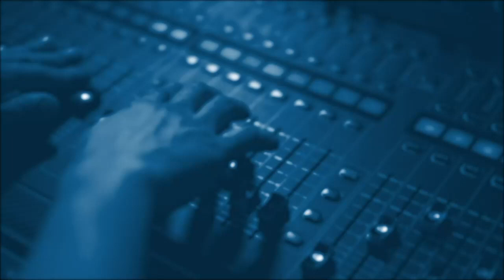Кирилл Задов: Дилемма Ал-Шифы.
Boutique Politic:
Бои в Газа-Сити.
Приближение зимы в Российско-Украинском конфликте.
Эфир от 14 ноября 2023